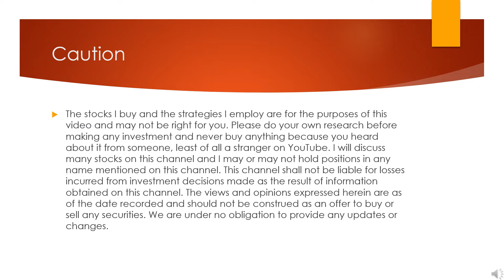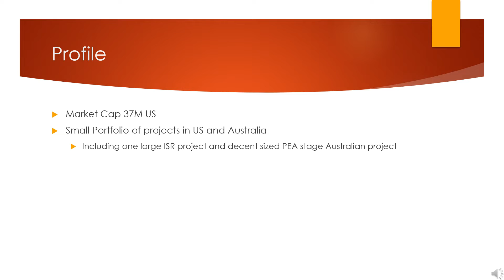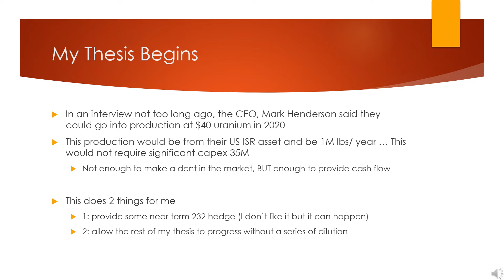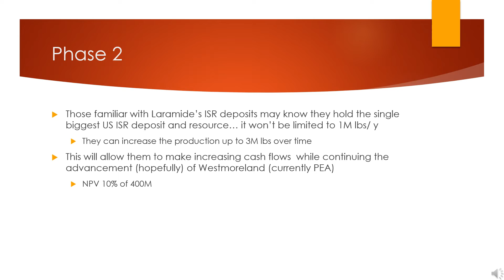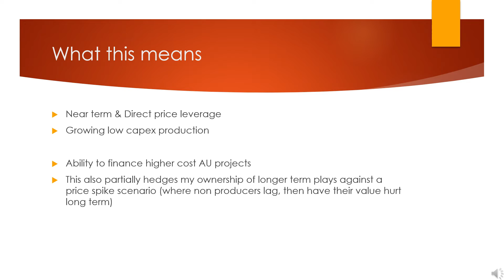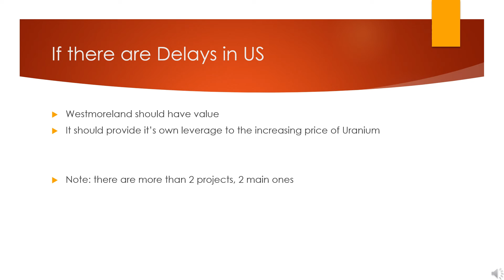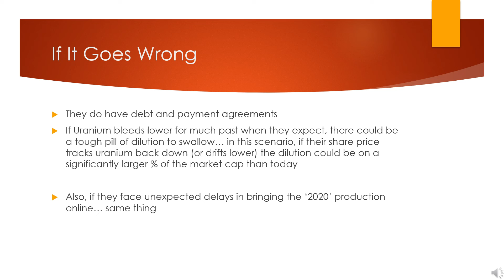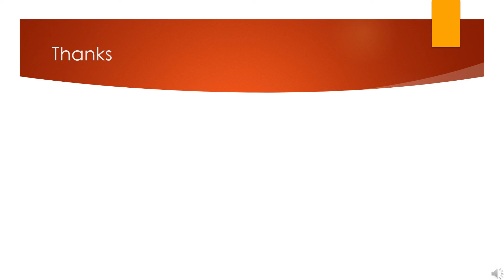(Outdated) Laramide Resources: My Vision